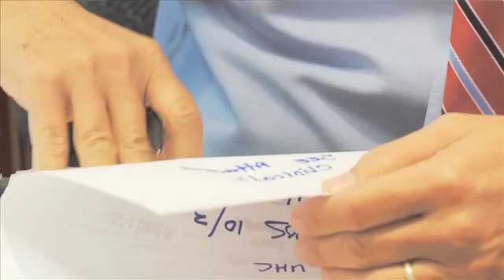Virginia Vein Care - Dr. Lawrence Markovitz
Virginia Vein Care, a leading Washington DC vein clinic in McLean, VA, provides comprehensive vein treatment to get rid of varicose veins, spider veins, and other forms of vein disease. At Virginia Vein Care, your treatment will be personally directed by our vein doctor Dr. Lawrence J. Markovitz, a Board Certified Thoracic and Cardiovascular Surgeon with over 18 years of clinical experience.